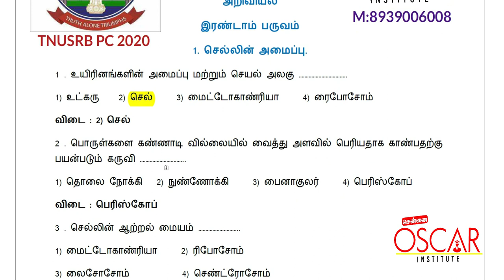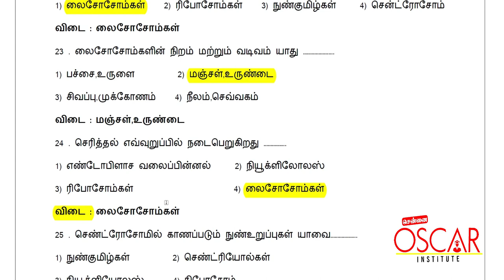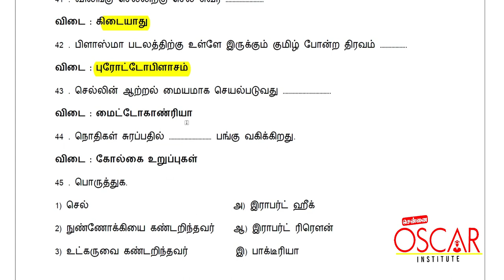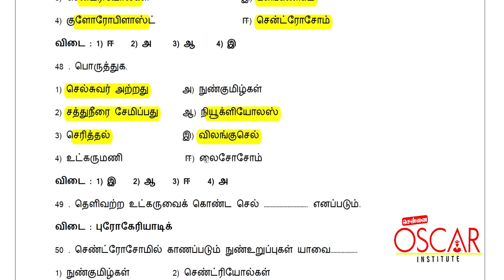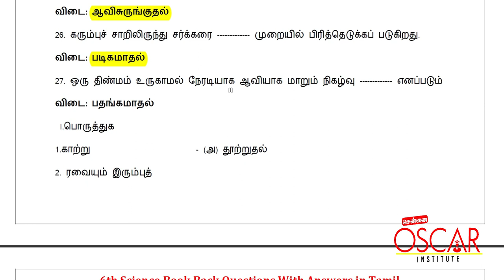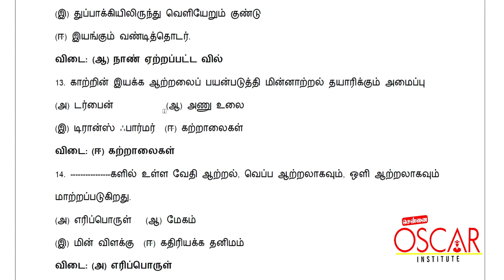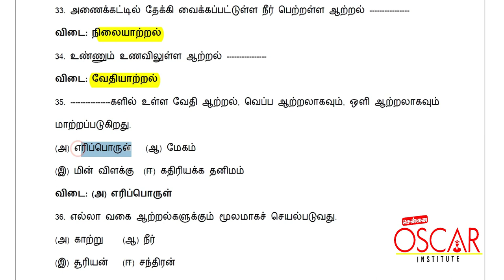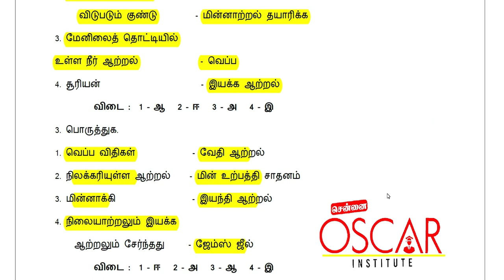TN POLICE EXAM 2020 | 6th Std Book Back Qns | Science | Term 2 | காவலர் தேர்வு | Oscar Ins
Individual Special Support to You by Classroom Sessions | Online Classes | Online test series | Study materials at affordable cost.

LEARN TILL YOU GET JOB